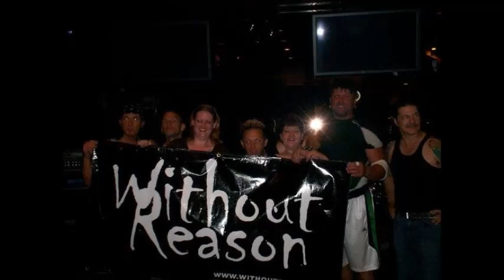Down Love will take you Without Reason 5 song CD